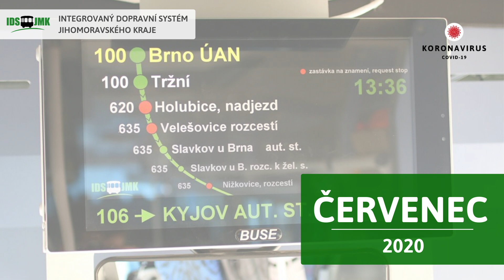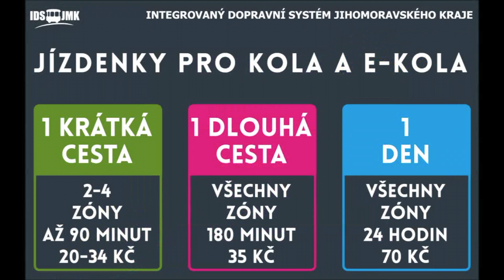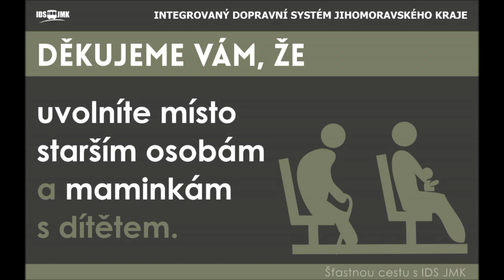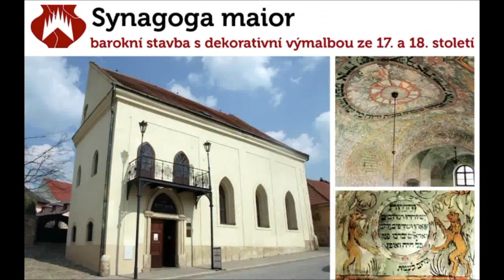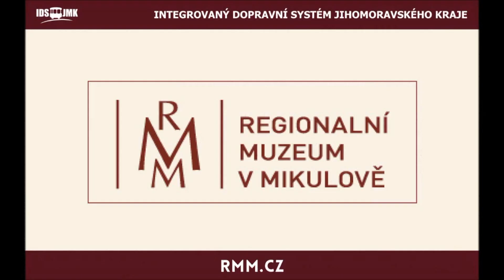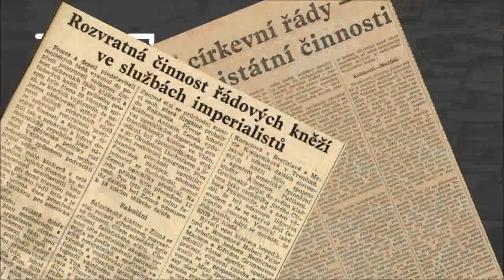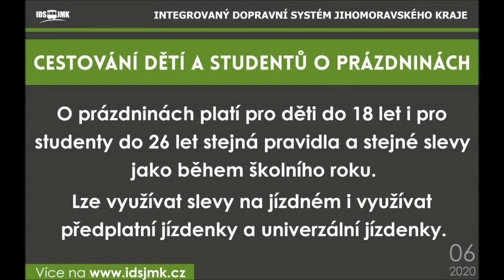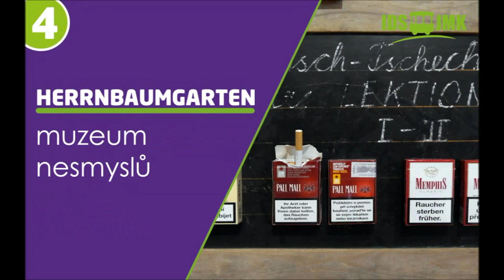Reklamní spoty ve vozidlech IDS JMK | ČERVENEC 2020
Nestihli jste při své cestě do práce reklamní spot ve vozidlech IDS JMK, který vás zajímal? Nevadí! Každý měsíc vám přinášíme spoty na našem Youtube kanále, kde si je můžete pustit v klidu pohodlí domova.

Náš Instagram a krásné fotky z provozu IDS JMK

Mimořádnosti v dopravě na Twitteru!

Neváhejte a využijte výhodný SLEVOVÝ PROGRAM IDS JMK,
který jsme pro vás připravili ve spolupráci s Jihomoravským krajem a partnery.
Využívat můžete různé slevy na vstupy a půjčovné.
Podrobné informace jsou uvedeny u jednotlivých slev nebo na

Konec s věčným váháním, jakou jízdenku, kde a jak si koupit.
Nová chytrá aplikace "IDS JMK Poseidon" vám umožní si snadno koupit jízdenku
a navíc se dozvědět řadu potřebných informací pro cestování po jižní Moravě.
Jízdenky jsou také přes aplikaci levnější.